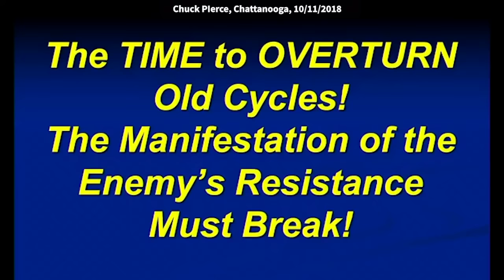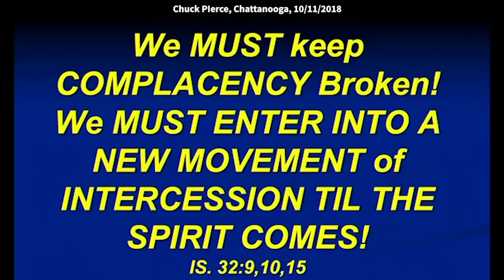Chuck Pierce: A Kingdom Movement Rising from the Swamp of Separation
Chuck speaks at the “Giants Will Fall.” Conference with Dutch Sheets in Chattanooga, TN, on 10/11/2018. Quotes: “This is what we're heading into for the next two years and four months, you can mark it down today.  We are coming through this place. We're coming through this swamp. Over these next two years, you will see one of the greatest separations in this nation. It will almost look like the Civil War has come. It's just that God is going to have to define this separation, so we fully understand it. It will cause His people that are filled with the Spirit to rise as one. The Lord says, "I'm going to make this a center of movement."

Let me show you a few things as we move forward,
and this is what we're heading into for the next
two years and four months, you can mark it down today.
We are coming through this place.
Say, "We're coming through this swamp."
And it is a swamp that we're about to come through.
We're in this time
of breaking out of conventional ways of thinking.
This is very key for us if we're going to make it
through this place that we're headed through...
and with that you must understand,
that we're making a shift into harvest.
It's not what we think.
And any time you're moving into a harvest season,
what happens is, the separation gets worse, and worse...
and greater and greater.
Over these next two years,
you will see one of the greatest separations in this nation.
It will almost look like the Civil War has come.
It's just that God is going to have to define this separation,
so we fully understand it.
It will cause His people that are filled with the Spirit
to rise as one - it's what's going to happen with us.
We won't have time for the racism card.
We won't have time for all of that.
Because we're going to have to be one.
And the voices with the anointing,
we're going to have to learn
to follow after the anointing,
and be able to see the anointing,
because the separation is going to get greater and greater.
With that, we're shifting from church fully into kingdom. [structure]
This is the best example of a kingdom meeting,
best example of a kingdom movement, everybody say: "Movement."
This is what the Lord told me, and it's a new day.
We can't think "church" - what God has been doing in you
is to get you into "Kingdom" thought.
And the Kingdom is within you.
So that means, it's you that is about to decree
some things you've never decreed before,
and move forward and exhibit some things
you've never exhibited before.
The Lord spoke to me as I was coming here...
Tennessee is a good state.
Everybody clap their hands and thank God for that.
I remember when God caught me up in 2008,
He showed me each state... Tennessee was
a good state, a covenant state.
And I think that's one of the reasons why we're feeling,
what we're feeling tonight...
because, it is a good state,
that is going to be leading in the war ahead.
That's very important, but the Lord said it to me this way
as I was seeking the Lord for this meeting,
He said, "A new day is breaking in Tennessee, so get ready.
They've been going through some things
over the last seven years."
Now I'm not sure about your journey, the two of you,
but you have been going through some things
and now the new day has broken.
And with that, there's a new dimension
that you are about to enter into,
that will shock you - I can see it over you.
I'll try to clarify it as we move forward.
But He said "the blockades from the past season
in this state, are going to start cracking."
Now, I flew here from South Dakota
on the Pine Ridge Reservation.
That is probably one of the worst places in the entire world,
and one of the greatest atrocities that exists in America.
It would shock you, if you saw what
 that reservation looked like.
We're getting ready to bring all the Tribes
into DC, to pray together again... this will be the third year,
and in the midst of it, that reservation has a [spirit of] desolation.
But, let me tell you how God works on it.
The chief of the reservation, two weeks prior, went into Rapid City
and asked one of the key leaders,
"Do you think that man named Chuck Pierce
would you come up here, and pray for us?"
And he said, "He's coming in two weeks."
And I knew then that I had to go out on the reservation
and pray with them, encourage them, and give them a charge
of what God could do with them.
There was such a focus against the Sioux people,
and that shows you what we're up against.
Because when the enemy starts trying to take out a people,
what he does is, he focuses to try to separate,
and fragment their strength.